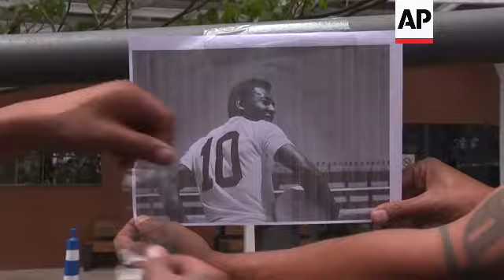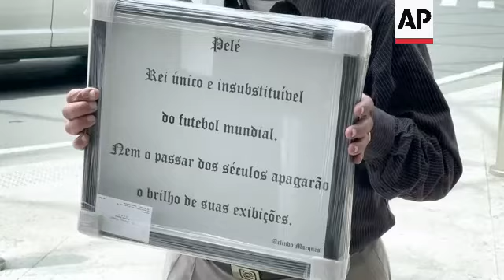Pele fans hold vigil outside Sao Paulo hospital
RESTRICTION SUMMARY: AP AND SNTV CLIENTS MAY USE

ASSOCIATED PRESS - AP AND SNTV CLIENTS MAY USE
Sao Paulo - 4 December 2022
1. Santos Football Club supporters in front of flag honouring Pelé
2. Supporters in front of hospital where Pelé was admitted for treatment
3. Supporters with Santos and Pelé shirts and hats greeting each other
4. Various of Santos supporters lighting candles
5. Lit up candles next to printed photograph of Pelé and a sign that reads (Portuguese) “Long live the King”
6. Various of supporters in circle for prayer
7. Supporters praying
8. Various of supporters clapping
9. SOUNDBITE (Portuguese) Cosmo Damiao, Santos supporters organisation founder:
“We lived with the king. Today, Santos supporters, represented by all of you, we are proud to say we had king Pelé and we have king Pelé.”
10. Supporters taping printed photo of Pelé
11. Supporter’s hat with image of Pelé
12. Supporter’s shirt with image of Pelé and text reading (Portuguese) “Who is king never loses majesty.”
13. Supporter’s shirt with art of photos of Pelé and national team uniform
14. Supporter’s shirt reading (Portuguese) “Pelé 10. 1283 goals.”
15. SOUNDBITE (Portuguese) Marcos dos Santos, Santos supporter:
“That’s why I say, Pelé is not from Santos (Football Club), Pelé is from all clubs, from Brazil, from the world. Everyone should revere him, respect him. Because Brazilian football is what it is because of him, I’m sure of that.”
16. Albert Einstein Hospital entrance
17. Framed poster reading (Portuguese) “Pelé. World football only and irreplaceable king. Not even the passing of centuries will diminish the glow of his exhibitions.”
18. Man holding framed poster to honour Pelé.
19. Albert Einstein Hospital entrance
STORYLINE:
Supporters of Pelé held on Sunday a vigil outside a hospital in Sao Paulo, where the football legend was undergoing treatment for cancer.

The 82-year-old has been at Albert Einstein Hospital since Tuesday and officials said he was responding well to treatment for a respiratory infection.

The group of supporters hoisted a flag with the image of the former player, lit candles and held a prayer outside the building.

Get well messages have poured in from around the world for the three-time World Cup winner.

Pelé helped Brazil win the 1958, 1962 and 1970 World Cups and remains the team’s all-time leading scorer with 77 goals in 92 matches.